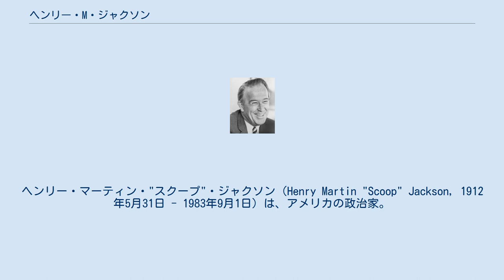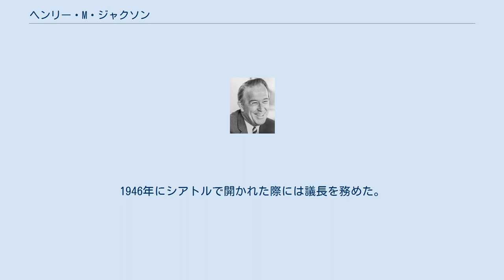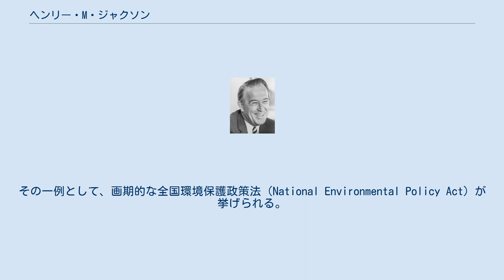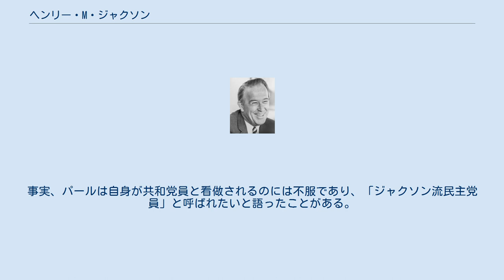ヘンリー・M・ジャクソン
ヘンリー・マーティン・"スクープ"・ジャクソン（Henry Martin "Scoop" Jackson, 1912年5月31日 - 1983年9月1日）は、アメリカの政治家。
連邦下院議員（1941年 - 1953年）、連邦上院議員（ワシントン州選出、1953年 - 1983年）。
下院ではインディアン（ネイティブ・アメリカン全体は含まない）問題委員長（1945年 - 1947年）、上院では内務委員長（1965年 - 1977年）、エネルギー・天然資源委員長（1977年 - 1981年）を歴任。
愛称はスクープ。
 ワシントン州エヴァレット生まれ。
ワシントン大学を卒業後、ワシントン大学のロー・スクールに入学する。
1935年にJ.Dを取得し、エヴァレットの法律事務所に就職した。
1938年には26歳でスノホミッシュ郡の検事に選出され、1940年まで務める。
検事に在任中は、犯罪組織の資金源となっていた酒類の密造と違法なギャンブルを厳しく取り締まり、名声を得た。
 1940年、ワシントン州第二区から民主党員として下院議員に立候補、当選を果たす。
第二次世界大戦中は、陸軍に入隊し従軍。
1945年、コペンハーゲンで開かれた国際海洋会議にアメリカ代表団の一人として参加。
1946年にシアトルで開かれた際には議長を務めた。
下院議員在職中、防衛問題と核エネルギー問題についての造詣を深め、次第にこの方面の専門家として見られるようになった。
1952年には上院議員選挙に立候補し、現職のヘンリー・ケインを破り当選する。
以後1983年に没するまで、上院議員として活躍する。
上院議員としては国防・安全保障政策、エネルギー政策、環境政策の専門家、権威として声望を高めた。
 1954年のマッカーシー公聴会から、1970年代のデタント期まで国防政策、安全保障政策に積極的に関わり、注目に値する提言を続けた。
これらの活動に関しては、「ジャクソンの与えた影響」の項を参照されたい。
彼は上院軍事委員会の主要なメンバーの一人で、1981年に民主党が野党に移行して以降は、同委員会で民主党を代表する立場にあった。
とりわけ核兵器の問題に精通しており、情報委員会のメンバーでもあった。
 ジャクソンは、また環境保護がまだ大きくクロースアップされていない時期から環境保護に取り組んだ。
彼は1960年代に制定された数々の環境保護立法の成立に関して、主導的な役割を果たした。
その一例として、画期的な全国環境保護政策法（National Environmental Policy Act）が挙げられる。
さらに全米の多くの自然環境に恵まれた地域を、国立公園として保護する立法を行った。
 エネルギー政策の面でも、1970年代に制定された法案の提出、成立を主導した。
これらは主にオイルショックとそれに伴うエネルギー危機を背景にしたものであった。
ジャクソンは原子力エネルギーの利用に関して積極的であり、上下両院合同の原子力エネルギー委員会のメンバーであった。
 ジャクソンは全国的にもよく知られた有力な上院議員であり、1960年には民主党全国委員長に就任してジョン・F・ケネディの大統領選挙キャンペーンを支えた。
さらに1972年と1976年には大統領候補として民主党予備選に臨んだが、いずれの場合も敗れている。
 ジャクソンのあだ名、スクープは当時の4コマ漫画の主人公に由来する。
彼は軍需産業との密接なつながりにより、しばしば軍産複合体の典型的代理人と批判された。
とりわけボーイング社との関係は有名で、「ボーイングから来た上院議員」と揶揄された。
このことは彼のタカ派的主張と深いかかわりがある。
 上述のように、ジャクソンは国防･安全保障政策の専門家として知られていた。
そのスタンスは、反共的で強硬なものであった。
彼はデタント政策に一貫して反対しており、特にSALT IIには強硬に反対した。
さらに、1974年の貿易法の審議に際し、いわゆるジャクソン･ヴァニク修正条項を提案した。
このときの共同提案者は、チャールズ･ヴァニク下院議員（民主党、オハイオ州選出）である。
これは、市場主義経済をとらない国々、移民の自由を制限している国々との通商を基本的に禁ずるものであり、主にソ連圏、共産圏を念頭においていた。
 このよ...